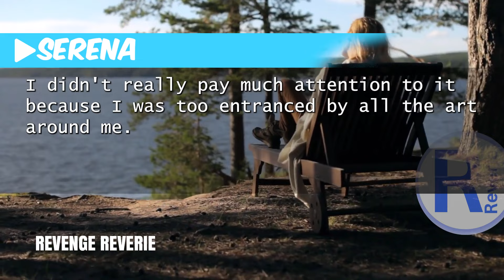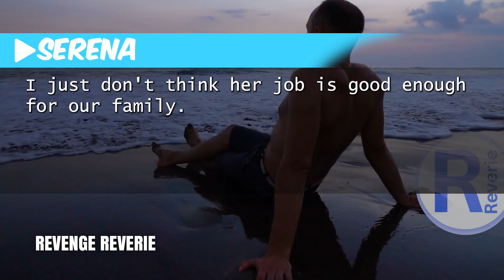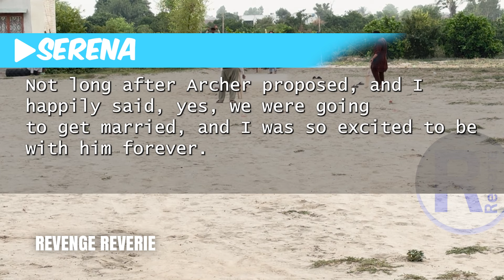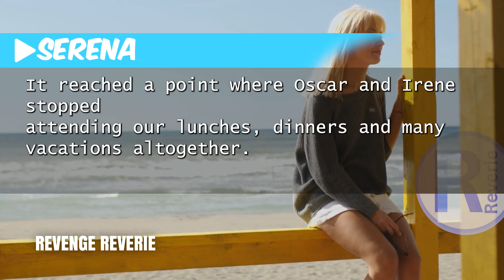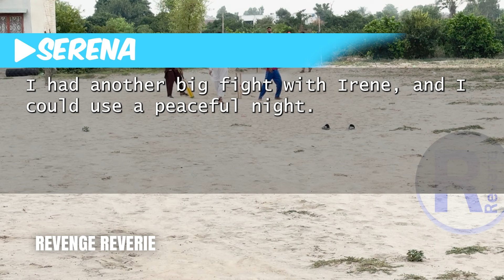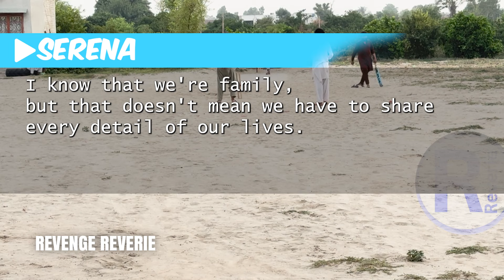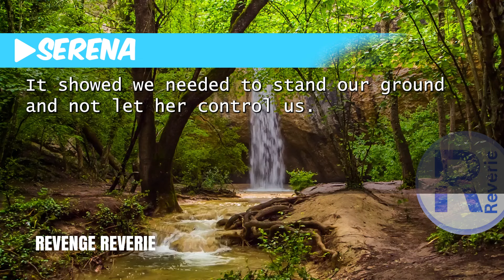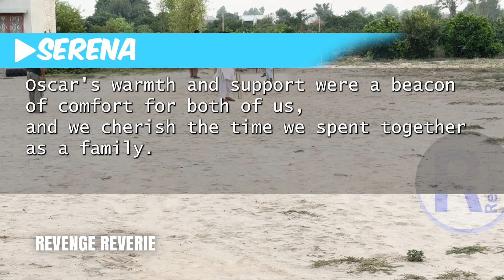"MIL Discovers Our Secret Divorce Plans and Attempts to Shame Me, Underestimating My Resolve"